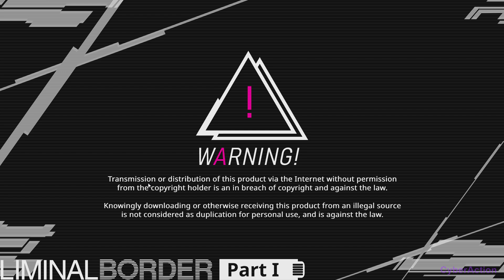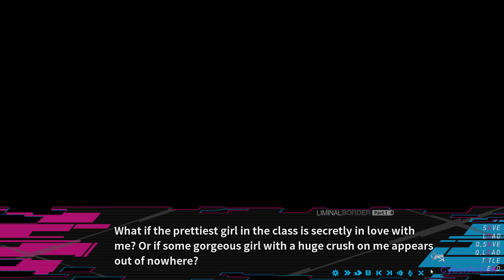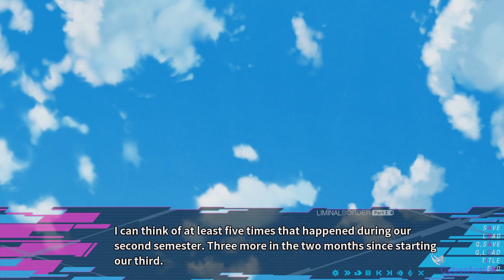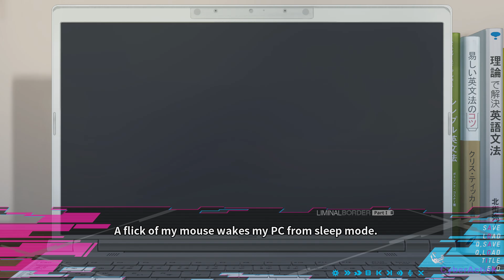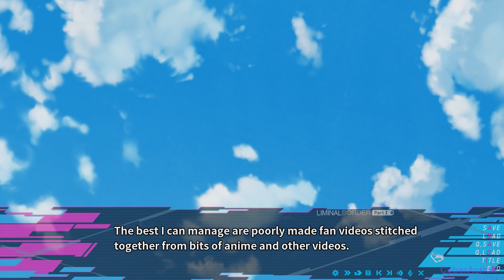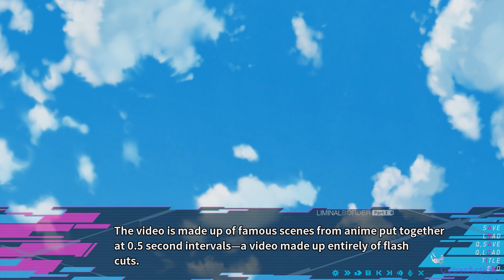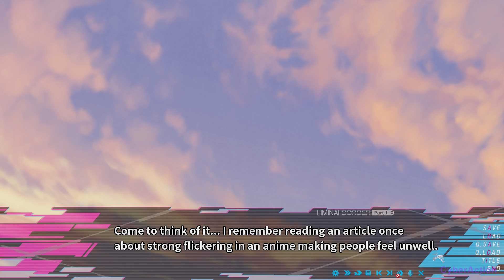Liminal Border Part I - Gameplay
Primeiro jogo de uma série de novelas visuais em quatro partes. Nerdy Itsuki Ninomae acidentalmente cria um “filme de hipnotismo digital”. Mostrar isso ao vizinho faz com que ele descubra o segredo obscuro dela e de um colega de classe, arrastando-o para o ponto fraco da sociedade.